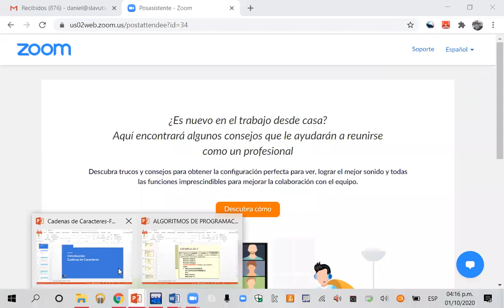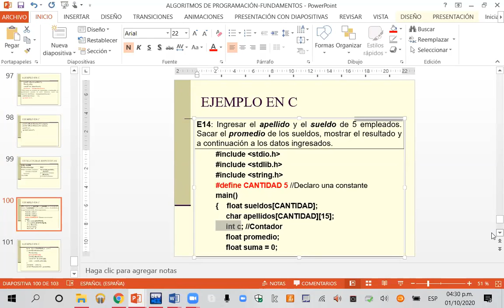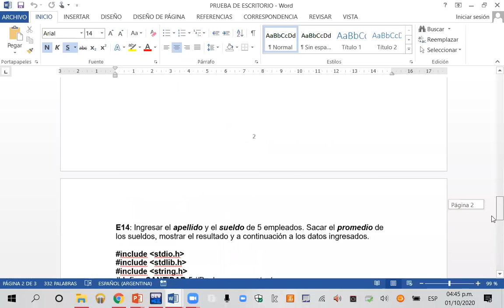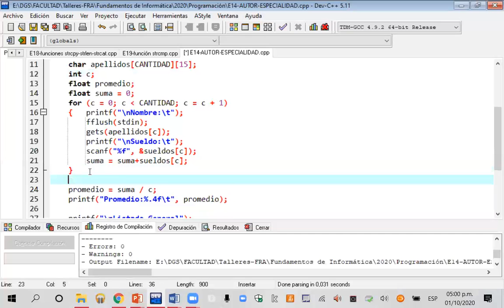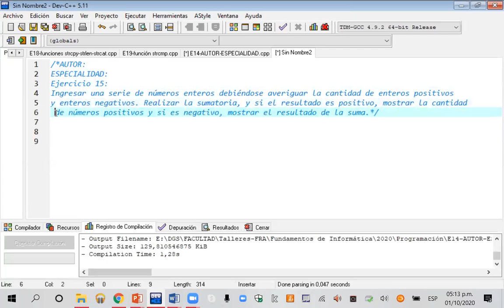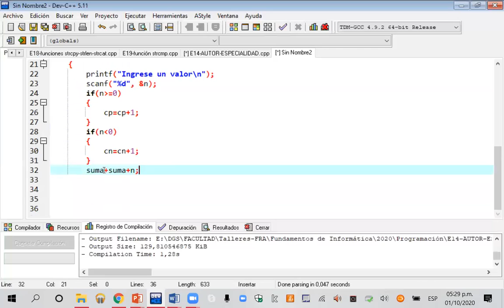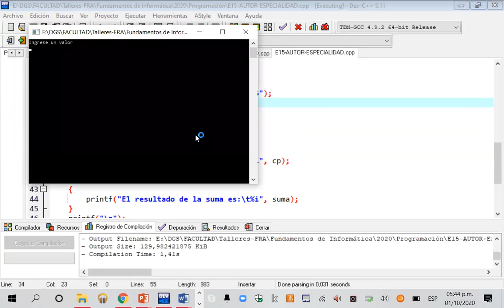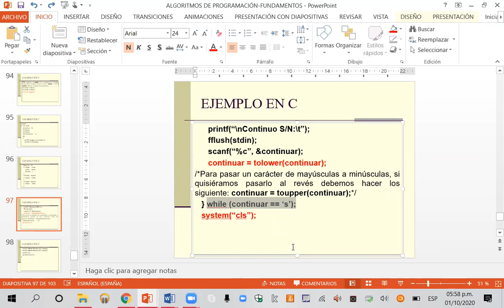Clase 7 Algoritmos de Programación